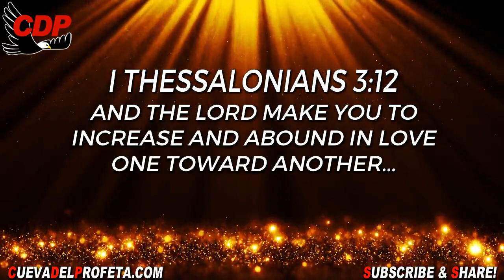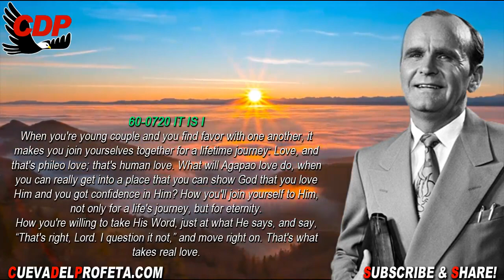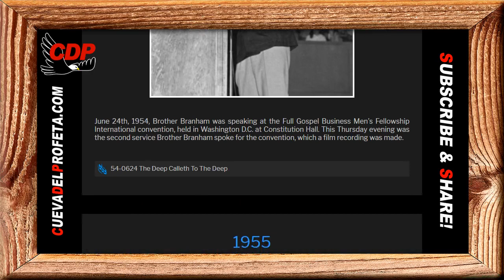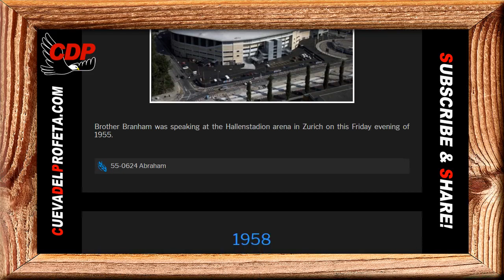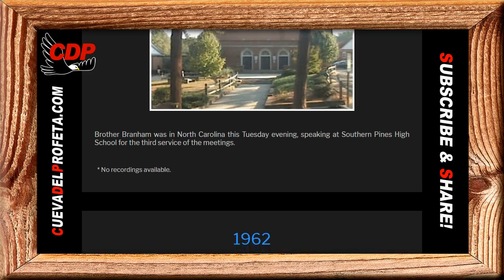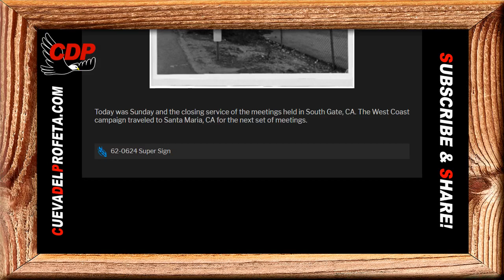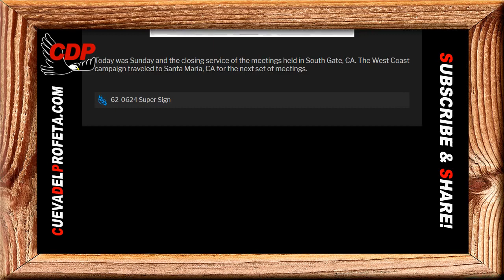You'll join a journey for eternity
You'll join a journey for eternity | William Marrion Branham Quotes
✅ QUOTE: William Branham Prophet
60-0720
It Is I

When you're young couple and you find favor with one another, it makes you join yourselves together for a lifetime journey: Love, and that's phileo love; that's human love. What will Agapao love do, when you can really get into a place that you can show God that you love Him and you got confidence in Him? How you'll join yourself to Him, not only for a life's journey, but for eternity.
How you're willing to take His Word, just at what He says, and say, “That's right, Lord. I question it not,” and move right on. That's what takes real love.

Daily Bread I Thessalonians 3:12
And the Lord make you to increase and abound in love one toward another...

00:05 Welcome
00:12  Daily Bread
00:45 William Marriom Branham Quote